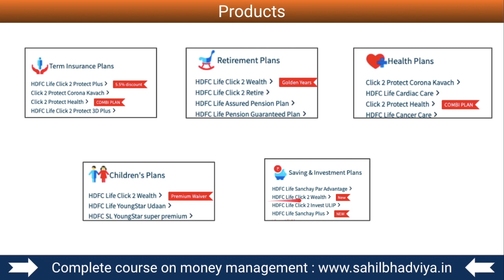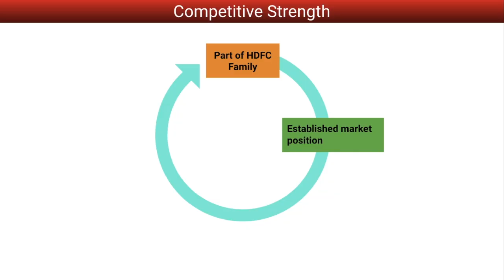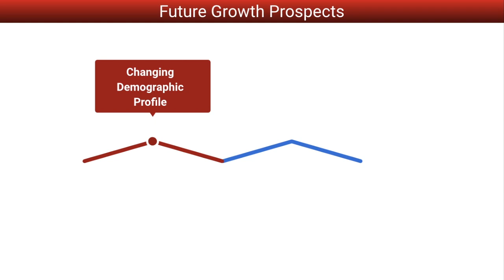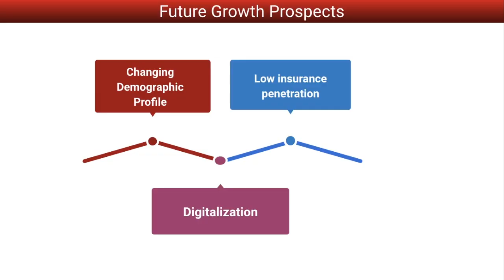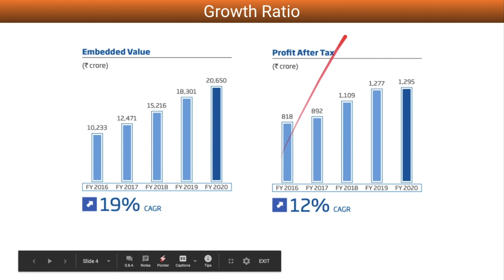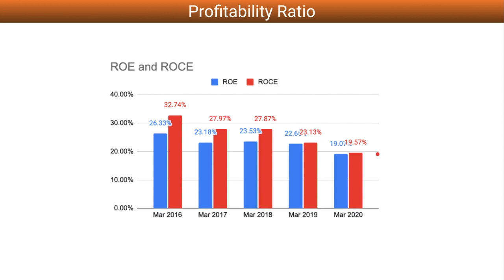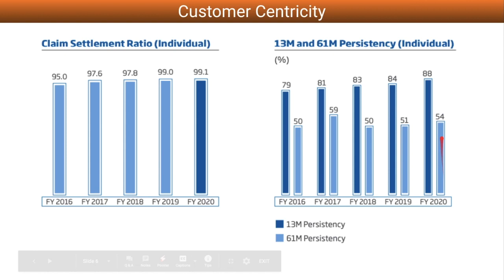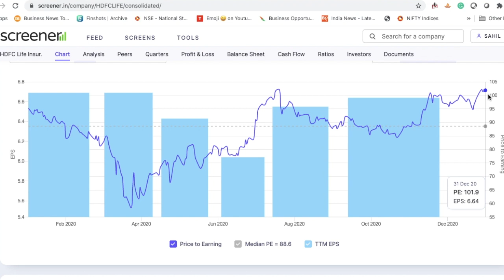Can HDFC Life secure Investors future with multifold returns? | HDFC life fundamental analysis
Company:

- Established in 2000, HDFC life is a joint venture between HDFC ltd, which is India’s leading housing finance institution and a Mauritius based global investment company name Standard Life Aberdeen. As of Sep 20, HDFC ltd. holds a controlling stake of 50.14% in the company.
- HDFC life chairman is Mr Deepak S Parekh.
- Mr Deepak S Parekh is also the non executive chairman of HDFC ltd and chairman of HDFC AMC and HDFC Ergo general insurance.
- In his journey of 40 years, Deepak Parekh has been the man behind the success story of HDFC and HDFC Bank (India’s largest private bank).
- He is known as the voice of corporate Indian and a go to person for policy makers and government.
- In 2006, Deepak Parekh was awarded Padma Bhushan by GOI for his contribution for the corporate India.